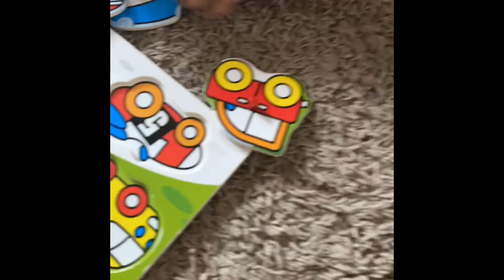Quarantine with my baby